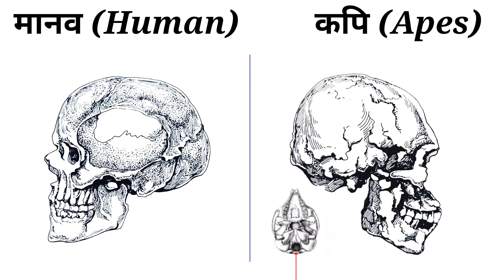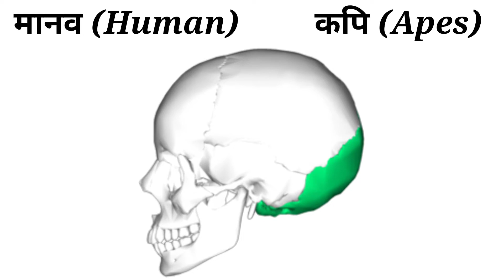कपि (चिम्पैंजी) और इंसान में अंतर | Difference in Apes and Human |Physical Difference | Anthropology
इस विडियो में कपि तथा मानव में समानता और अंतर् बताया गया है |

List of Best Books in Anthropology:
Hindi Version
Anthropology Books in Hindi

Social Anthropology (सामाजिक मानवशास्त्र) Paperback – Hindi Edition by डॉ. गोपाल कृष्ण अग्रवाल

सामाजिक मानवशास्त्र (Social Anthropology) For Various Universities Paperback – Hindi Edition by Prof. M.L. Gupta, Dr. D.D. Sharma

Sapiens Manav Jati ka Sankshipt Itihas Paperback – Hindi Edition by Yuval Noah Harari

Indian and Socio-Culture Anthropology Optional Class Notes by Dr Anil Mishra in Hindi for Mains Spiral-bound – Hindi Edition by Patanjali IAS

Complete Anthropology Class Notes By Dr.Anil Mishra of Patanjali IAS in Hindi Spiral-bound – Hindi Edition by Patanjali IAS

Anthropology Class Notes By Anil Mishra Classes with CCRT in Hindi For IAS Mains Spiral-bound – Hindi Edition by Anil Mishra

मानवशास्त्र COMBO OF BANC 131, BANC 132, BANC 133 AND BANC 134 MAANAV VIGYAAN IGNOU BAG (CBCS) ANTHROPOLOGY IN HINDI IGNOU STUDY NOTES FOR EXAM PREPARATION (Latest Syllabus) BANC134 BANC133 BANC132 BANC131 Spiral-bound – Hindi Edition by CHAKRADHAR PUBLICATION

BA-Anthropology Complete Study Material in Hindi Medium For IAS PCS And NET Entrance Paperback by IGNOU

English Version
Anthropology Books in English
Cultural Anthropology | Fourth Edition | By Pearson Paperback by Bonvillain Nancy

Anthropology | Fifteenth Edition| By Pearson Paperback by Peter N. Peregrine Carol R. Ember, Melvin R. Ember

Sapiens: A Brief History of Humankind by Yuval Noah Harari (Author)